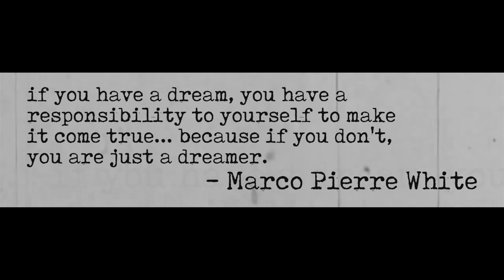Introducing chef Frane Badrov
It was middle of the night and Chef Badrov was creating a new dish for his restaurant.

You can try his food at La Fumee bar&kitchen, Kastel Novi, Croatia.